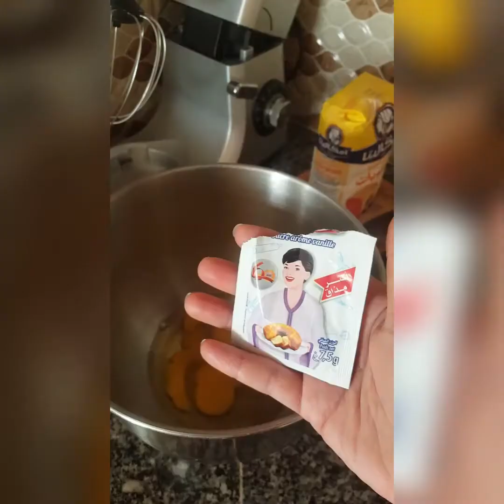كيك عيد ميلاد🎂 روعة😍 وسهل ف التحضير😋